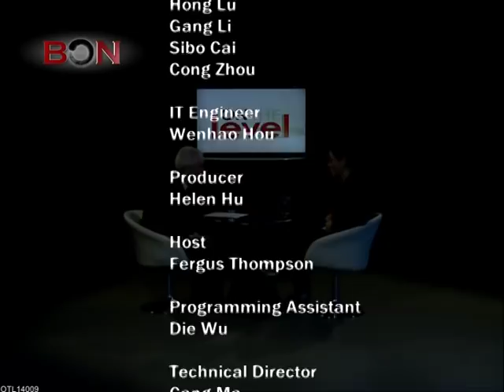China's Stand-Up Revolution - Joe Wong. OTL14009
Chinese-American comedian Joe Wong interviewed about bringing stand-up comedy to China.